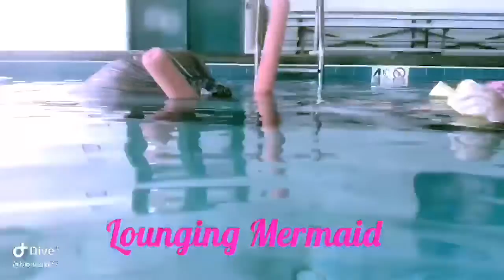January 20, 2019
Swimming in my Mythic Tail